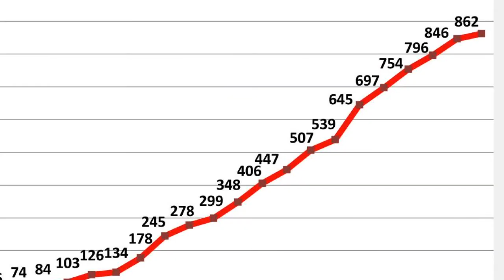CÁDIZ | DATOS CORONAVIRUS 6 DE ABRIL